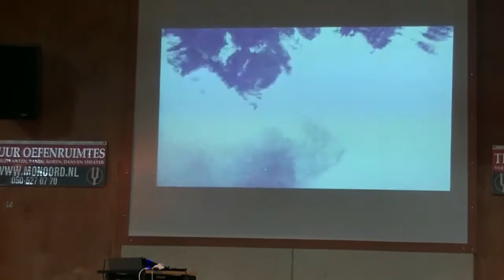2018 06 16 Son of Ohm Live @ ESE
solo piece of "Son of Ohm" at Electric Spectrum Experience 2018

yes a real live bootleg.